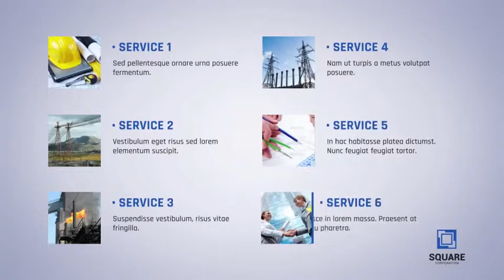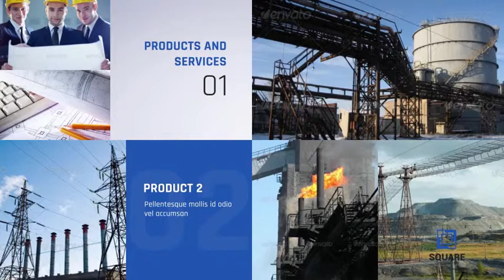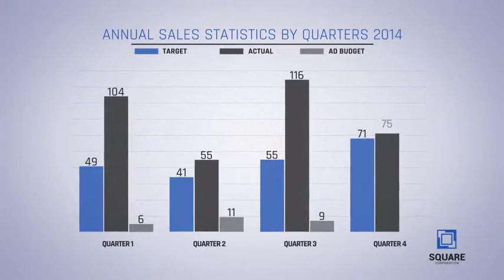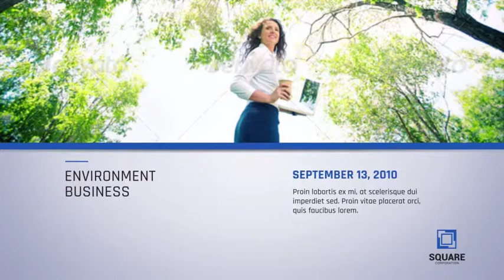Video Montage [Pakej Korporat Customize Video 5]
Berminat Boleh Hubungi Kami Di Apizz Studio's Di Talian 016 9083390 (Apizz Ghani)